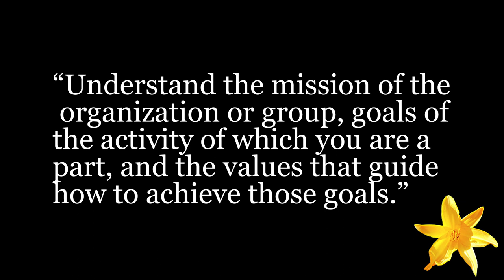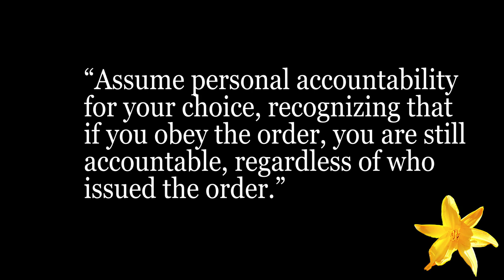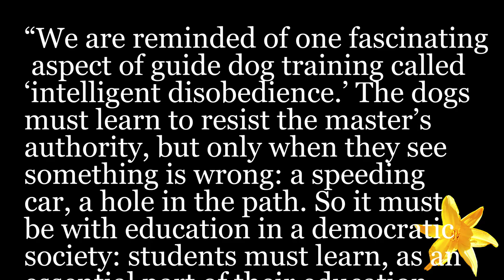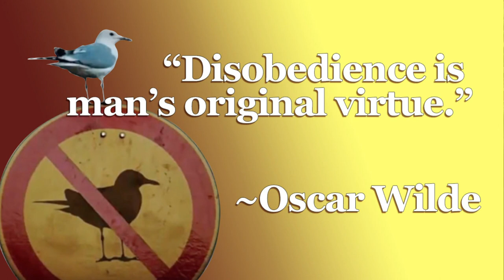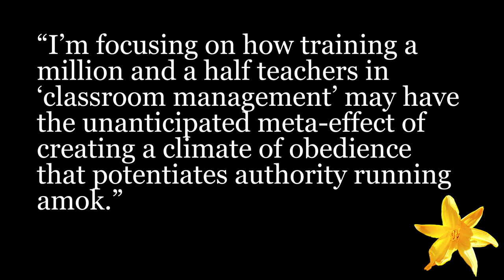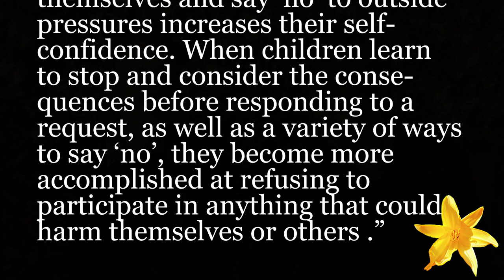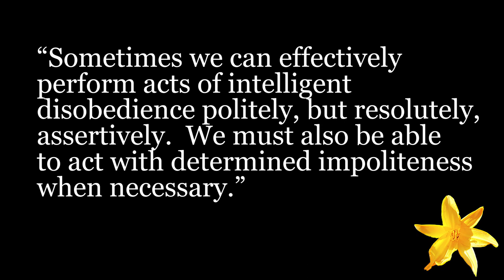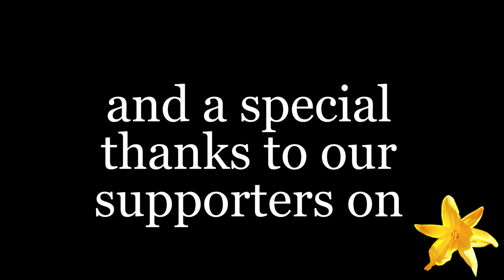intelligent disobedience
Intelligent disobedience is one of the significant ideas of our time. By adopting intelligent disobedience, and teaching it to our children, we can most definitely change society for the better. As the author Ira Chaleff says, “Intelligent disobedience is about finding the healthy balance for living in a system with rules and authorities while maintaining our own resposibility for the actions we take.” Sam and Jon give some tasters from this very accessible book.

our friend Janja Lalich has kindly published jon's full response,

for respectful, insightful, and engaging discussion on coercive control, manipulation, abusive groups and individuals, and more, join our facebook group:
(for faster acceptance to the group, please answer the “prove you’re not a ‘bot” questions)